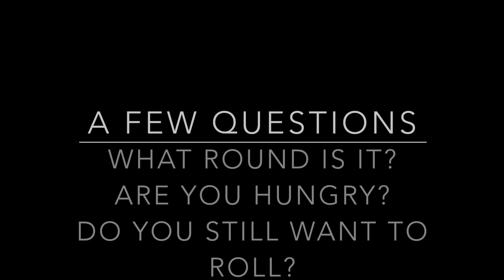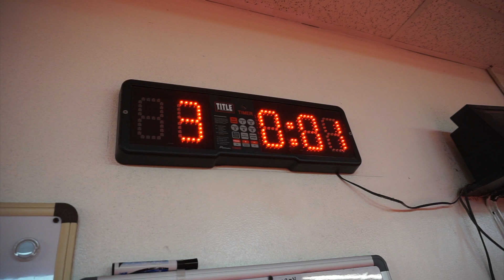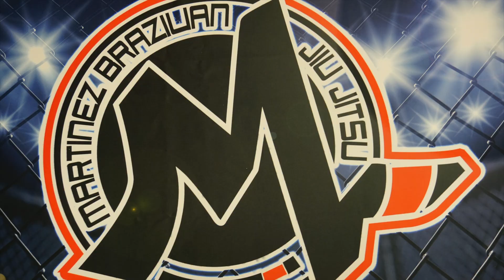Spartans, Prepare For War: Episode 3 - The Legend, Will Martinez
Welcome back to another episode of Spartans, Prepare For War! In this episode we follow the Legend himself, Will Martinez, as he trains and prepares himself to make his return to the cage to fight, "Shit Talking, Sharif Jones", at Art of War 2!